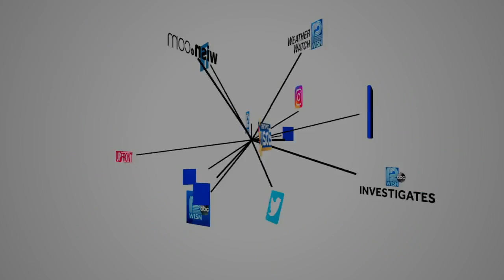Retired Milwaukee nurse practitioner helping victims of Haiti earthquake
Local retired nurse practitioner and founder of Youthaiti, Gigi Pomerantz, is helping earthquake victims in Haiti. Pomerantz shares some of the challenges in getting aid to victims with WISN 12 News.